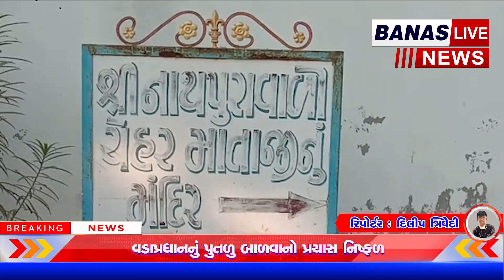કાંકરેજ નાથપુરા ગામે 28 દિવસ પહેલા માતાજીના મંદીર ચોરીના થઇ થયેલા ચાંદીના છત્રર પરતમળી આવેલ છે..BA